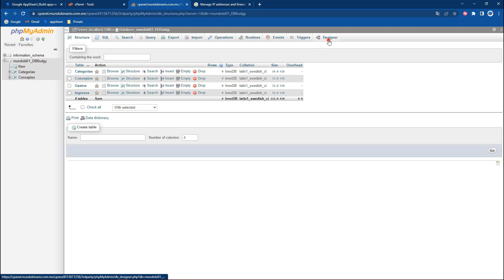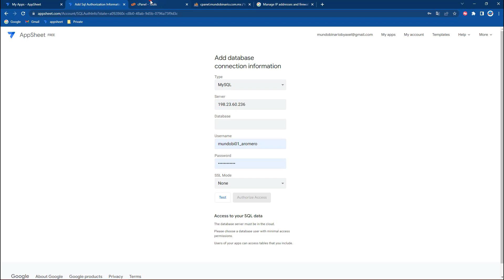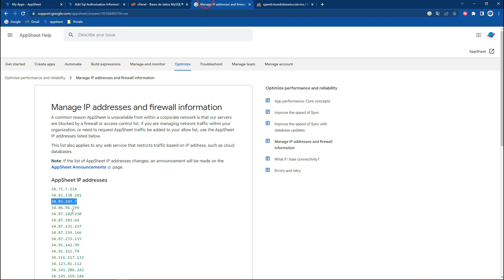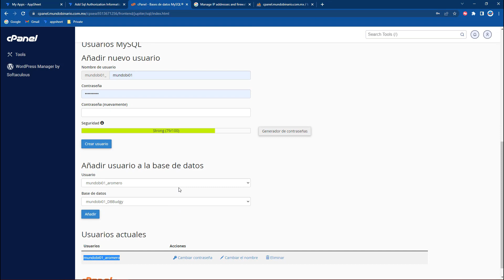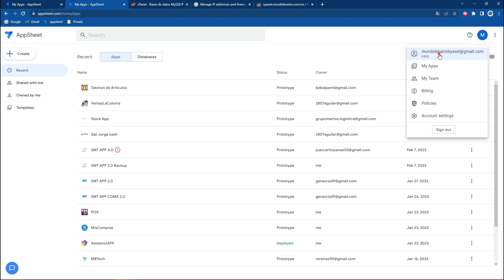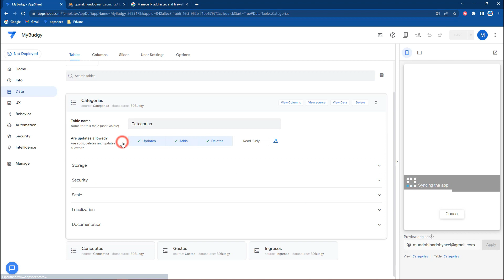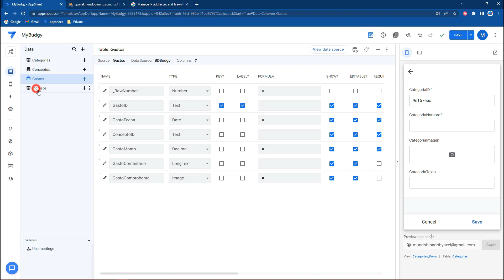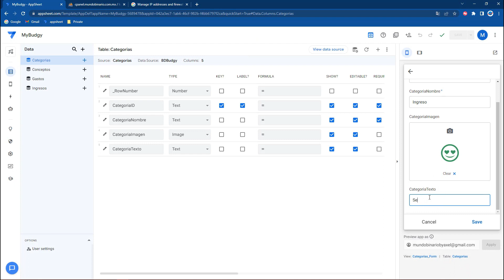🔌 Conectar MySQL y APPSHEET - 03 BUDGY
Es momento de conectar tu base de datos con appsheet, es sencillo, yo iré paso a paso contigo.